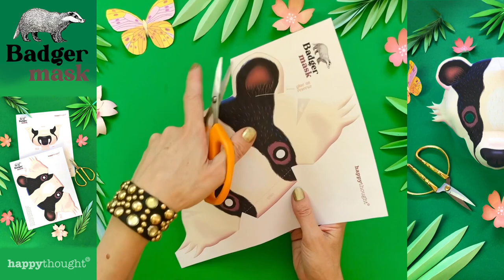DIY 3D paper Badger mask. Instant download printable woodland Badger mask template • Happythought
Perfect for the classroom or as a fun family craft activity.

00:00 Intro
00:03 Cut out the main part of the mask
00:47 Cut out straps for the mask
00:59 Then cut out the snout and whiskers
00:03 Cut out the main part of the head
01:27 Glue and assemble main part of the mask
01:46 Assemble snout
02:08 Attach snout to main part of the mask
02:24 Attach whiskers to main part of the mask
02:37 Glue straps to the back of the mask
02:48 All done. Time to be a badger

YOU WILL RECEIVE:
PDF HIGH RESOLUTION (300 dpi) file contains the following templates/patterns:

1) Badger mask template and instructions in 2 color ways
2) Badger mask black and white color in template
3) Badger black and white color in fact worksheet

These templates are part of the Happythought CraftClub. Where you can find a library of 100s of printables, mask templates, activities, tutorials, craft ideas and more.. Exclusively free for Happythought members.